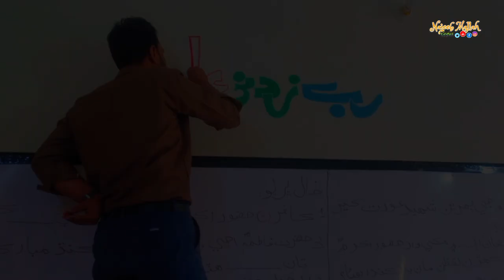Crafting || Drawing || Editing || Najeeb Mallah